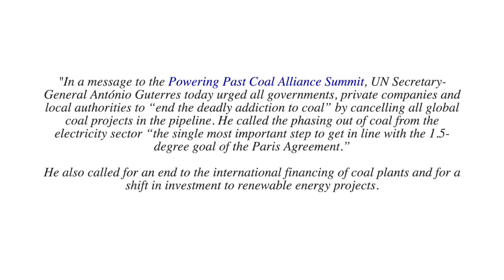Documentary: COAL MINING IN INDIA | BLACK DIAMOND | DIRTY JOB | MINERS LIFE | REVEALED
Script, Narration & Directed by Krishna Yoganarasimha

Transcript:
Black diamond or coal is the bad boy of nature, which in its crude form has helped humanity since the age of industrialization. It's been more than 100 years that humanity has mined coal for various developments and, of course, improved our way of living on many fronts. It is also the reason for 25% of total global greenhouse gas emissions.

While the UN and Paris agreement is working closely with all nations to strive and reduce the consumption of coal by 50%, it is still mined extensively in China, India, Australia, Indonesia, and other countries.

Curiosity to learn every day and experiencing it as I go has always led me towards exploration. I am Krishna, and today, I will introduce you to the life of a coal miner in the world of Black Diamond under our feet.

Dark, Stuffy, Sweaty, and lonely - these are the first feelings that take over our minds when we slide down a coal mine. I recently had an opportunity to visit a coal mine in India. For security reasons, I will refrain from naming the location but this should not let you down. The world below is mindblowing and is entirely different from what we experience above.

The buzzing portico filled with workers as they prepare themselves to get ready and to start their day. Every miner's lifeline under the crust is a cap lamp (a heavy-duty torch with a lifeline of 8 hours before it requires a recharge), A water bottle, a miner's boots, and a heart of a warrior. A miner's life is not less than a battle in the dark world down below. The noisy and wet lift took me to a depth of 160 ft before the long walk begins. It is rough out there and dark. Some mines are well lit and ventilated, but not all. I accompanied a miner named Raju (Name changed). We started our walk with our cap lamp brightly lit to view ~400ft from where we stood. The mine is equipped with trolley tracks to transport the coal from the blast site.

Walking down the dark path, I listened to the stories of how brotherhood is maintained. Let me be frank; down there, there is no communications network for us to access the internet and connect to our social world. The importance primarily is given to the basic needs like light for sight, air to breathe, and water to drink. Along the way, we came across a lot of underwater streams usually exploited via borewells from above. During the mining process, these streams get contaminated and are not readily drinkable, hence the water bottles.

Life down below is not an easy one. The humidity is always at its peak, draining your energy, the air you breathe contains coal dust, and the loneliness affecting the minds is for sure a war every time a miner sets his foot. They have no chance to see daylight until they step out of the mine at the end of their work shift. It is without question one of the gruesome dirty jobs with fewer benefits. In a typical work shift, a coal miner spends around 7 to 8 hours with regular rest as it is hard to work efficiently under unforgiving working conditions.

You may ask, is brotherhood necessary?
Many things can go wrong when working in the mine, and they change lives in a fraction of a second. The roof may collapse, there may be loss of breathing air, the cap lamps may switch off without warning, dealing with explosives in the mine requires skill and integrity. There is no discrimination in age group, every person is the same, and they all look after each other. This behavior also reflects when they end the day and reach the surface.

  There are times, miners work during the day and come out during the night. They do not have access to sunlight for a few weeks at a stretch. The coal dust from the mine and near the blast site is super fine and can cause breathing/lung problems with constant exposure.

Quote: "Miners are the real black diamonds in the dark."